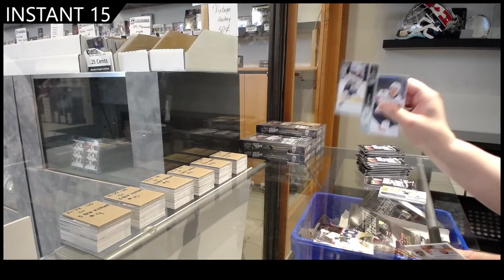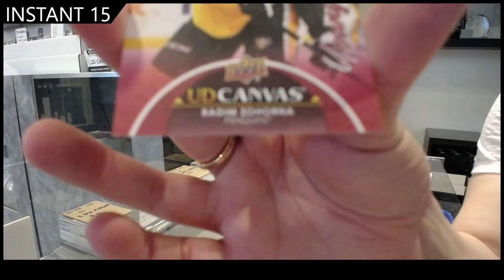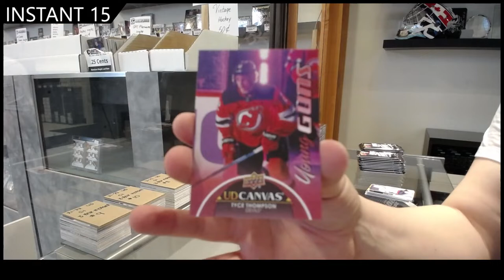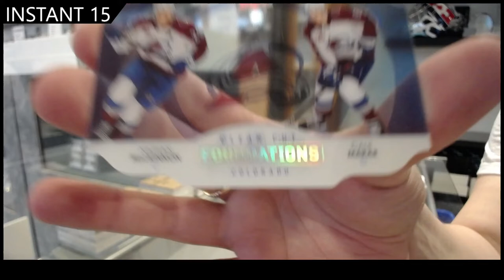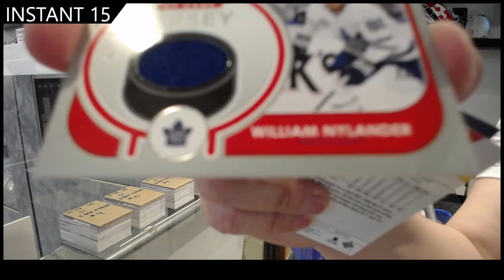21-22 Upper Deck Series 1 Hockey 3 Box Break - C&C GB #16,773